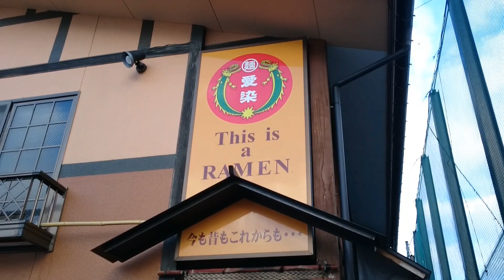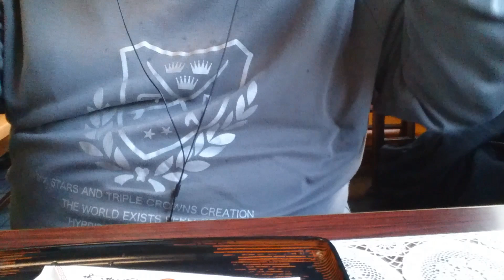【孤独なデブのラーメン放浪記】米沢ラーメンとチャーシューのメガ盛り「愛染」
山形県米沢市の「愛染」さんで一面チャーシュー麺をいただいてきました。ボリューム満点でドでかいチャーシューがゴロゴロのっていてデブも満足の盛りです。
牛乳みそバターラーメンやカレーミルクラーメンといった斬新なメニューもあります（笑）

ラーメン動画のプレイリスト作りました！ぜひ！

たまに更新する予定です！お気に入り登録お願いします。